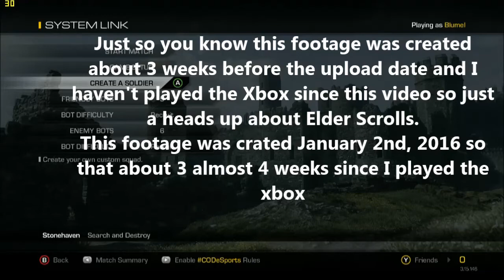Call of Duty Ghosts Multiplayer W/Bots *Xbox 360 Gameplay Part 1 Shots are everywhere :0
This is Xbox 360 Gameplay (PC LINK IS BELOW)

Multiplayer

In Call of Duty: Ghosts you don't just create a class, you create a soldier, a first for the franchise. In the new Create-A-Soldier system, players can change the physical appearance of their soldier by choosing the head, body type, head-gear and equipment, and for the first time in a Call of Duty® game, the player can also choose their gender. With 20,000 possible combinations, this is the most flexible and comprehensive character customization in Call of Duty history.

New dynamic maps are the evolution of multiplayer. They include interactive elements and player triggered events that make the environment evolve as each match goes on. The entire landscape can shift and force players to change tactics and strategies.

Call of Duty: Ghosts introduces new tactical player movements. The new contextual lean system now allows players to lean around obstacles without adding button combinations or fully leaving cover. The new mantling system allows fluid movement over objects, while maintaining momentum. The knee slide allows for a natural transition from sprinting crouching to prone.

Call of Duty: Ghosts delivers over 20 NEW Kill Streaks such as Juggernaut Maniac, the Helo Scout, the Vulture and the ODIN Strike. Players can even bring in guard dog Riley, from the single-player campaign, to protect and also to attack enemies. There are also over 30 NEW weapons, including an entirely new weapon class: Marksman Rifles.

Squads

Build your team and take up to 6 of them into battle in the all new Squads mode. This mode takes the best parts of the multiplayer experience and allows you to play either solo or cooperatively with the custom soldiers created and leveled up in multiplayer.

The load-out choices you make for your Squad members will directly change the AI behavior of your squad-mates. Give your soldier a sniper rifle and he'll behave like a sniper, and an SMG guy will be more run and gun.

Video Specs
Microphone: Electro Voice Re320
Video Recorder: Fraps
Editor: Windows Live Movie Maker
Video Resolution: 1280 by 720